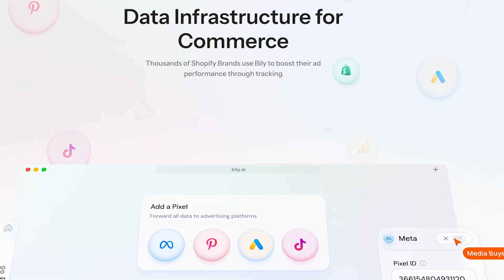Your Meta Ads Are Performing Better Than You Realize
Think big tech companies are squeezing money from you while over-reporting results?

You might be right sometimes. But you're probably wrong with Meta. If you're measuring your performance on a click-only basis, your spend is almost definitely creating more value than you think.

In this episode I explain exactly why and how that's true.

BILY
• Get enhanced Meta Ads event tracking on your store with 100% server side tracking at the lowest rate in all of ecom with Bily by visiting

THE BEST MEDIA BUYING TRAINING ON THE INTERNET
• Get a free coaching call when you sign up for ADmission